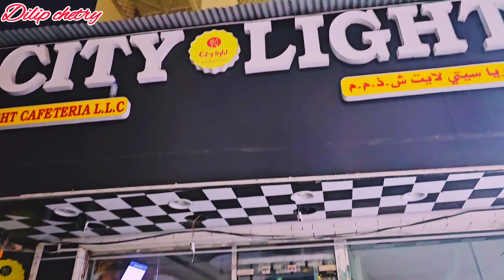Recent job in BurDubai chef and waitres | staff required for new opening cafetiere and Restaurants